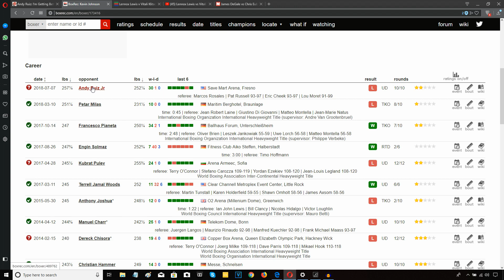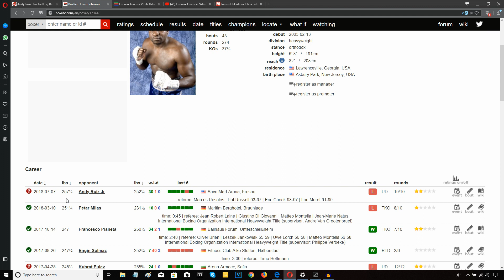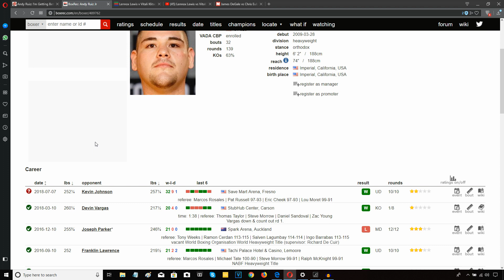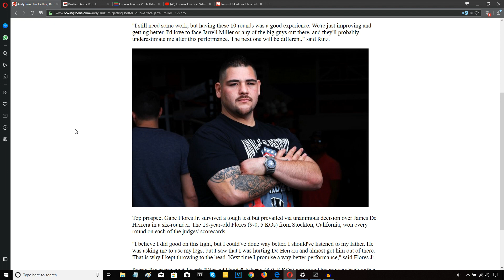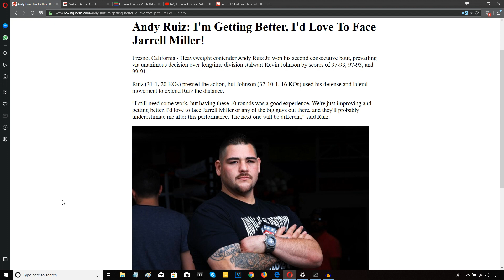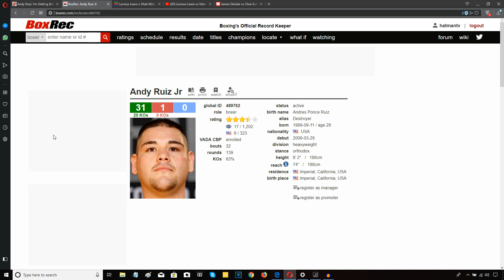ANDY RUIZ BEATS KEVIN JOHNSON!!! CALLS OUT JARRELL MILLER!!!